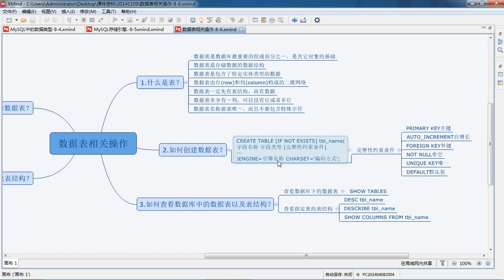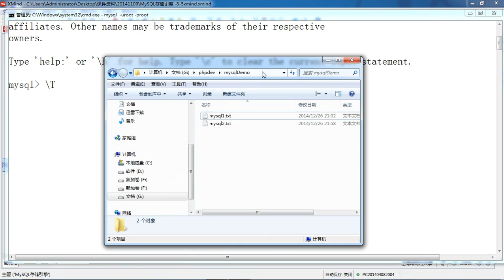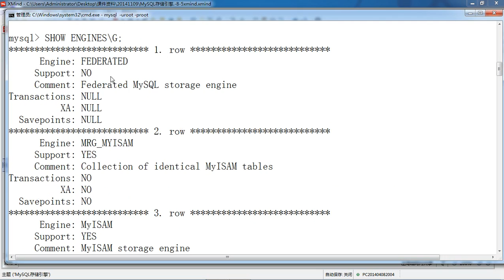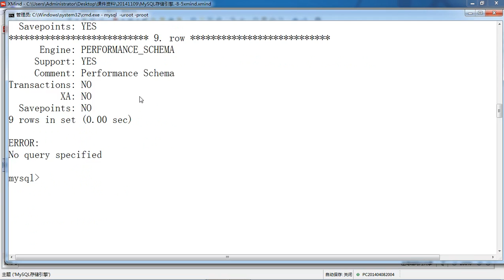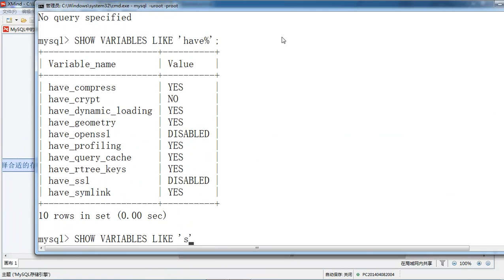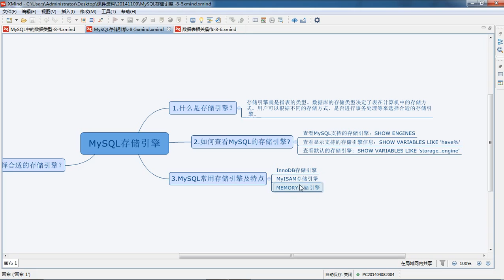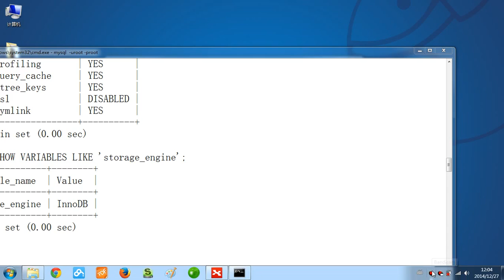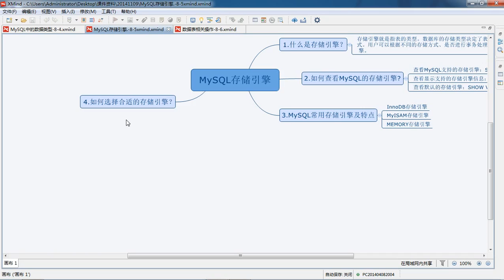第6章 MySQL中的存储引擎简介 8 6